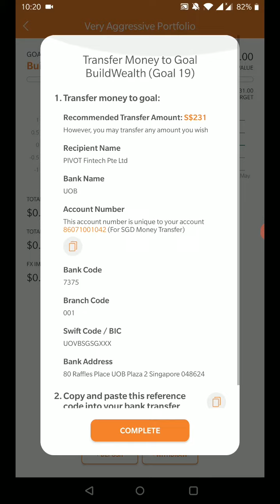SquirrelSave App - BuildWealth Goal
Start investing today for that dream house, holiday or your first 1 million dollars!

Use our Buildwealth calculator to decide your regular top-ups for achieving your desired wealth target. Or simply invest whatever amount you like.